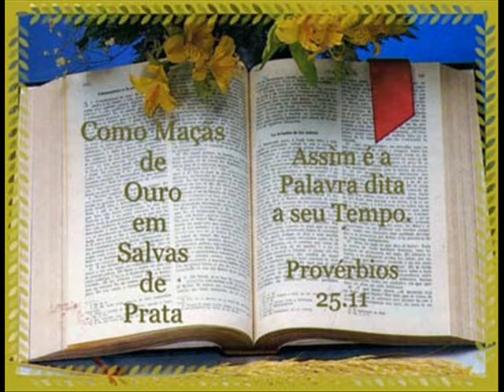Devastação Carlos Alexandre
Esse video é um protesto contra a falta de respeito com a NATUREZA